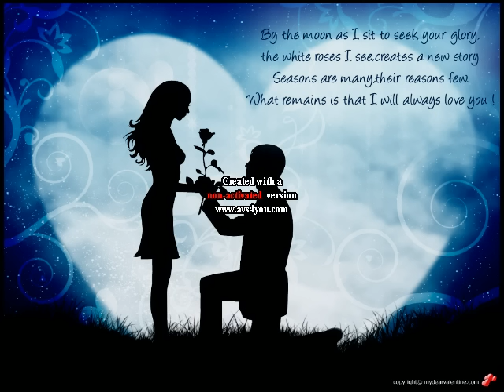Assyrian Love Song